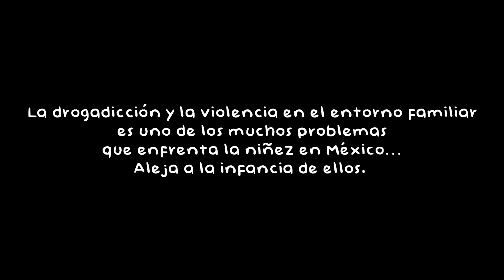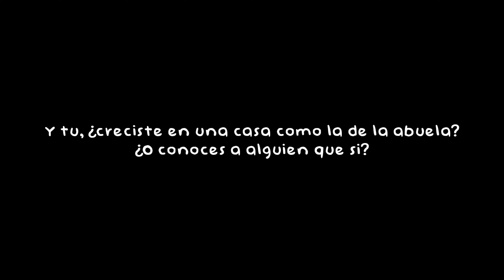La Casa de la Abuela 2020 Cortometraje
A través de objetos y rincones de una casa, se relata la historia de un niño que vive expuesto a un entorno de drogas y violencia. Es un cortometraje que habla sobre la infancia, y una de las tantas adversidades que enfrenta. ↵"La Casa de la Abuela" se parece a muchas casas de mi barrio, de mi ciudad, de mi país.

La Casa de la Abuela

Cortometraje  participante de la 7ma edición de Haz Corto con la Corrupción.
Dirigido por Jesús Alfonso Olmos Mendivil

Haz Corto con la Corrupción es un concurso de cortometrajes de Líderes Ciudadanos que permite a los jóvenes mostrar su sentir sobre temas de legalidad y los impulsa a convertirse en ciudadanos participativos para construir un mundo mejor.

Promueve los valores cívicos y el combate a la corrupción a través de la premiación y difusión de cortometrajes que motiven de forma creativa e innovadora el respeto a la ley.

Líderes Ciudadanos es una organización sin fines de lucro.

En Líderes Ciudadanos tenemos una misión por la cual trabajamos todos los días, y es la difusión de la Cultura de la Legalidad. Un deseo nacido desde 2010, y puesto en marcha en 2012 a partir de la iniciativa de personas interesadas en mejorar la calidad de vida de los ciudadanos. Nuestro objetivo es fomentar la participación ciudadana y el combate a la corrupción.